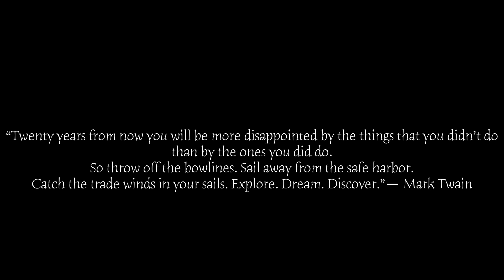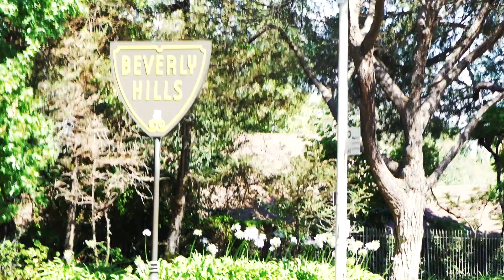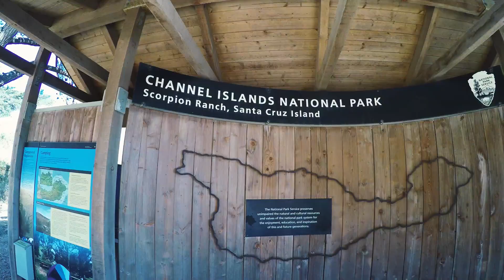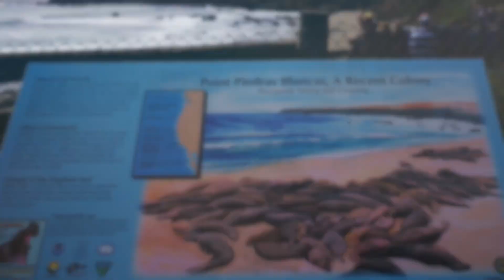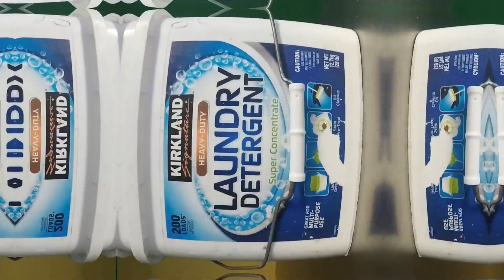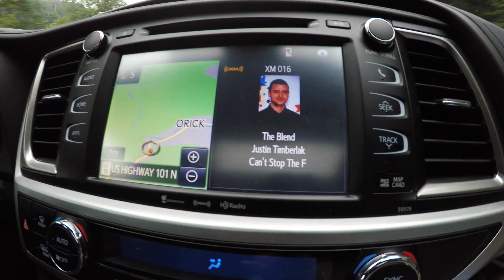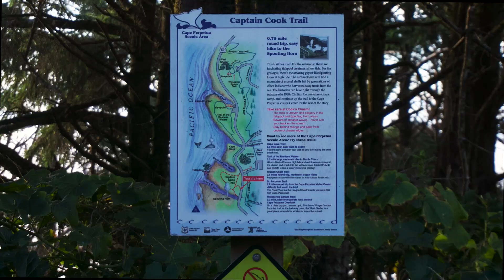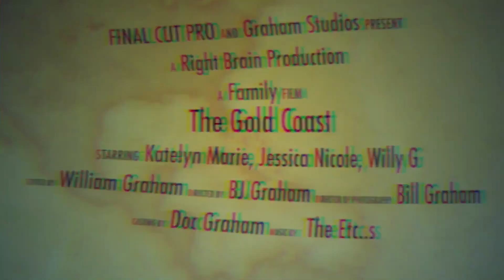Pacific Coast Highway- Summer 2018